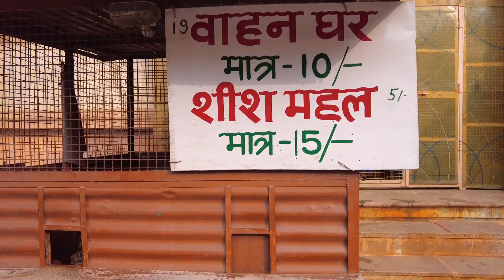Vrindavan Tourist Places | Vrindavan Vlog | Yatri Adda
Hello Friends,
My Name Is Rajveer and  I Love to Create Travel Vlogs.

About this Video- Dosto is video me aapko virndavan sri krishna ki nagri ko dekhne ka mouka milega.